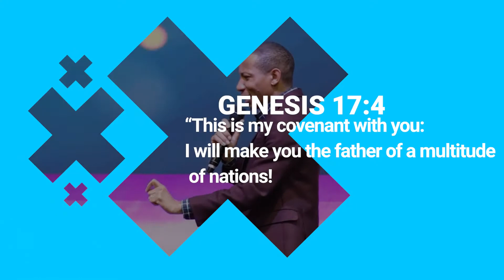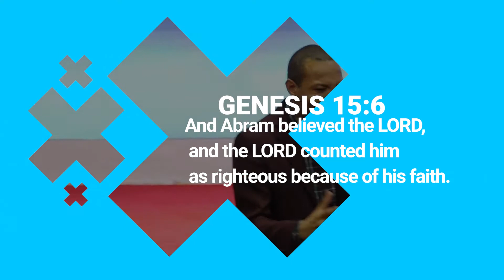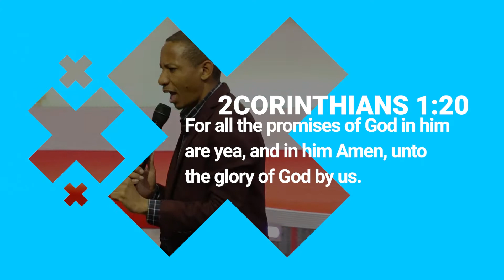𝐖𝐀𝐈𝐓𝐈𝐍𝐆 𝐎𝐍 𝐆𝐎𝐃 - 𝟏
Hebrews 6:15 ; Then Abraham waited patiently, and he received what God had promised.
Watch the video below by pastor Robinson for more insight